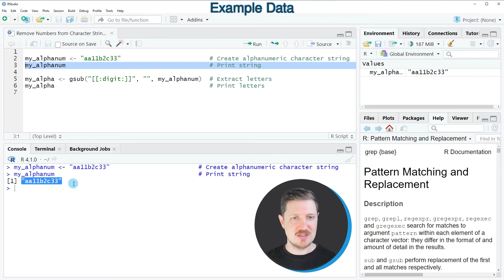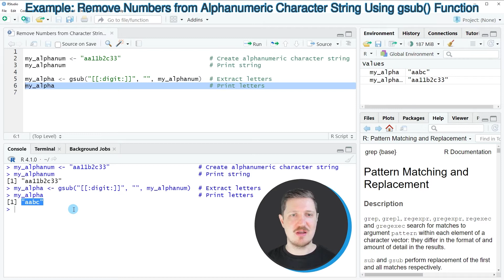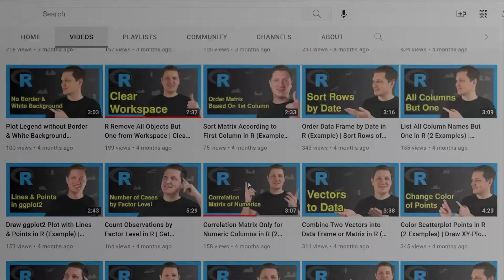Remove Numbers from Character String in R (Example) | Extract Only Letters from Alphanumeric Data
How to extract only the letters from an alphanumeric character string in the R programming language. More details
R code of this video:

my_alphanum ‹- "aa11b2c33"                        # Create alphanumeric character string
my_alphanum                                       # Print string

my_alpha ‹- gsub("[[:digit:]]", "", my_alphanum)  # Extract letters
my_alpha                                          # Print letters